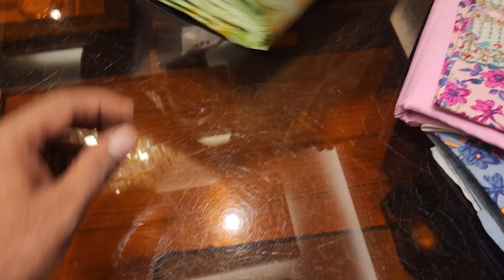November 28, 2022